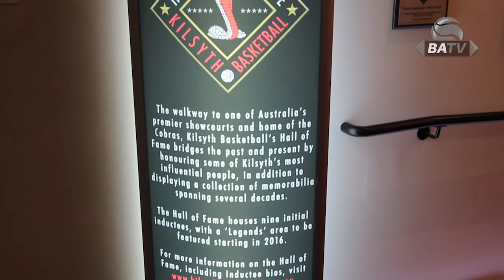Friday Feature - Kilsyth Cobras 'Retro Round'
The Kilsyth Cobras will celebrate their history in Round 16, with a retro theme including recreating their old uniforms in conjunction with the opening of their Hall of Fame